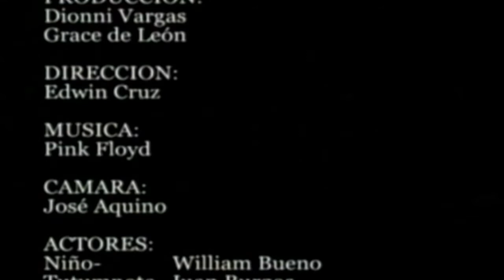Juan Bosch: El Tutumpote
Dirigido por Dionni Vargas, Grace de León, Edwin Vargas